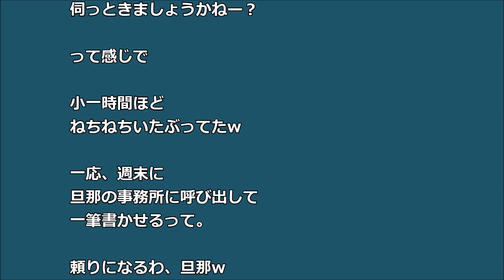【スカ！】過去同棲のアパートの 管理会社から 家賃滞納の連絡が来た